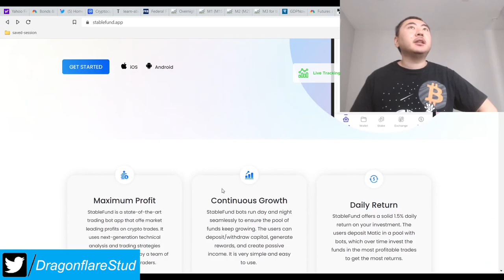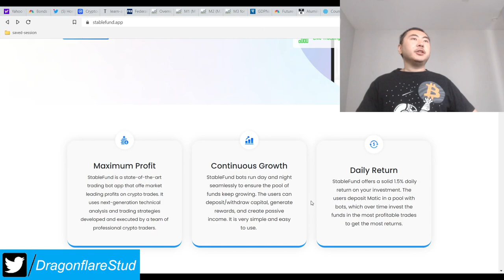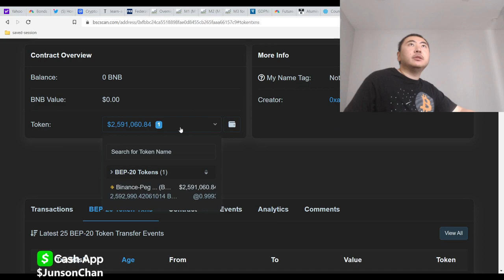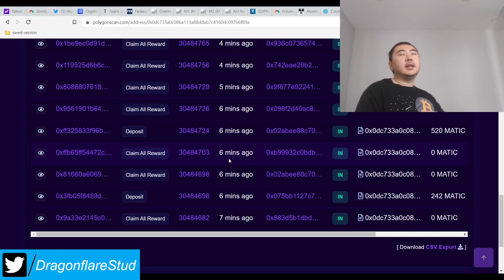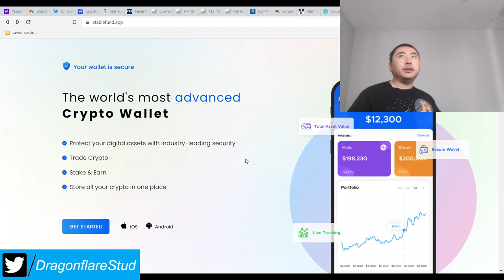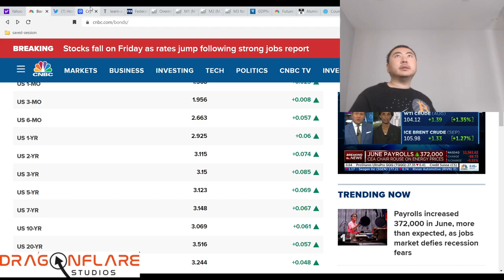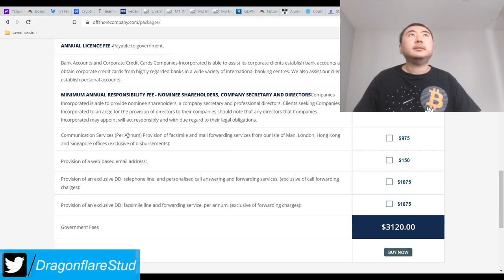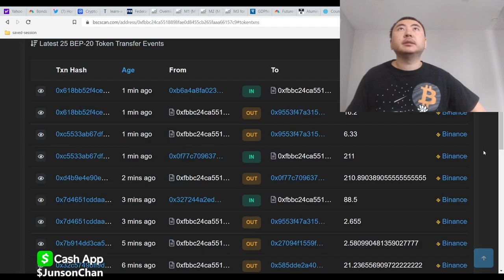Stable Fund App %1.5 Fixed Daily Matic BUSD Crypto Fund On Apple Google Play Store - Legit Or Scam?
Update 1: There IS NO WITHDRAW FEE. The 3% fee only applies to deposits into the STAKING contract only! The dev can still withdraw funds from the contract whenever he wants so bear that in mind. This project relies on a heavy amount of trust given how it's run but if he does get the SEC application going that is still likely a confirmation that this is in fact a real trading bot project, something this space hasn't see ever to my knowledge (that is real and legit obviously).

This project could still be a ponzi but it does have a lot of legit looking things going for it.

For now, I'm invested in it heavily and will likely do all the coins that come out except ethereum on eth blockchain because seriously, screw the gas fees.

There's a %3 tax on deposits, taxed. There is no referral or compounding system.

There is a 28 day lock period before you can withdraw your initial capital after depositing.

There's a rumor the dev of this site is in talks with the SEC. If this is actually true, then this project is likely 100% legit.

We'll see how this goes.